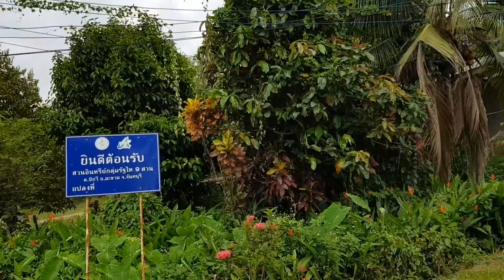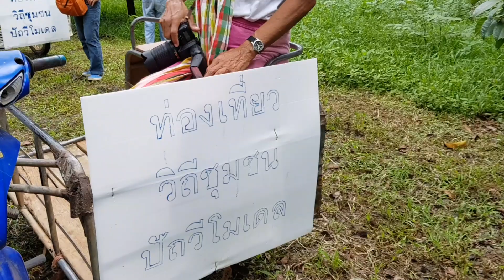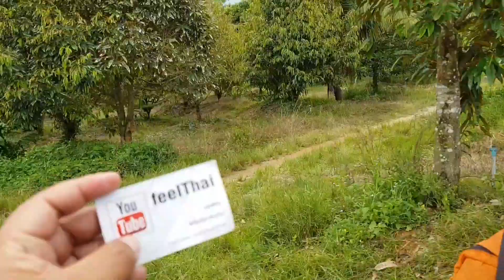เที่ยวชุมชนนั่งซาเล้งชมสวนทุเรียนจันทบุรี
เที่ยวเชิงเกษตรที่จังหวัดจันทบุรีครับ เที่ยวเกษตรชุมชนปัถวีโมเดล พาไปดูสวนทุเรียน เขามีเลี้ยงตัวชันโรง ให้ช่วยผสมเกสร อยู่ที่สวนเกษตรอินทรีย์รัฐไท  ที่อำเภอมะขาม  จังหวัดจันทบุรี